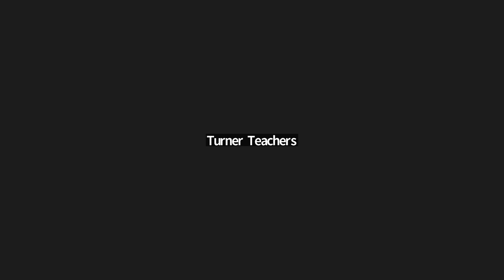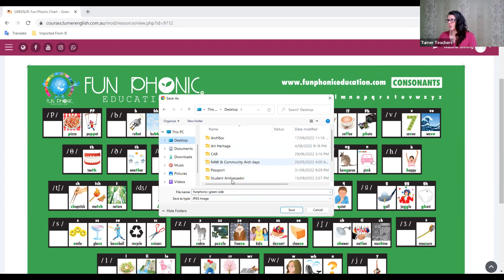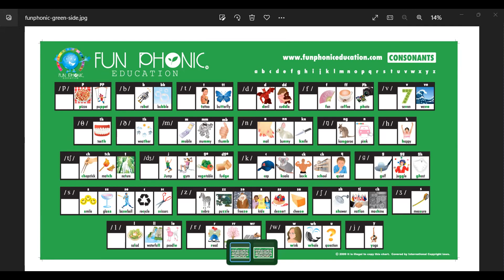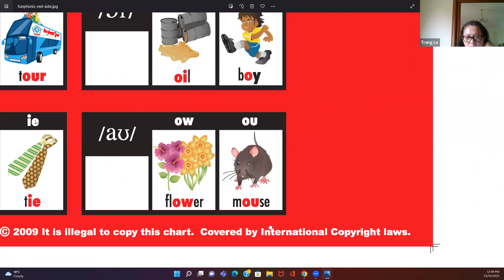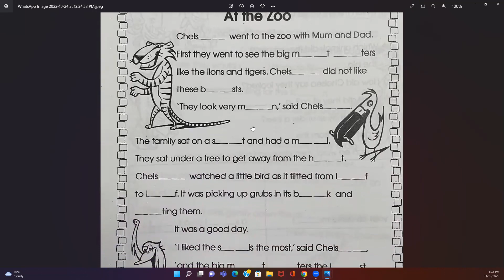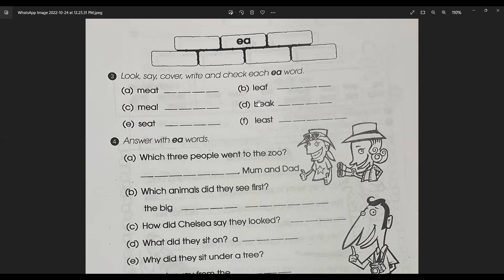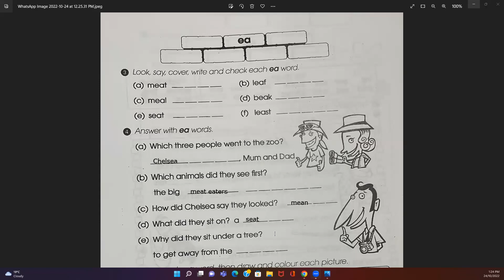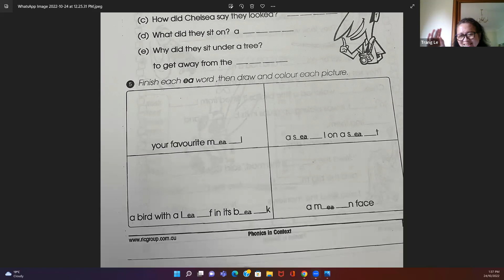GREEN (MORN)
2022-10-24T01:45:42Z